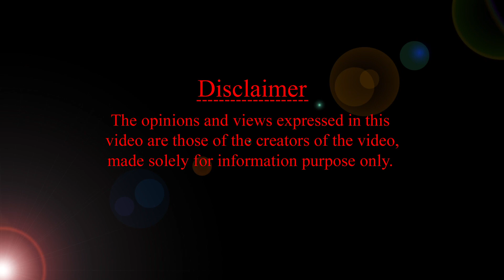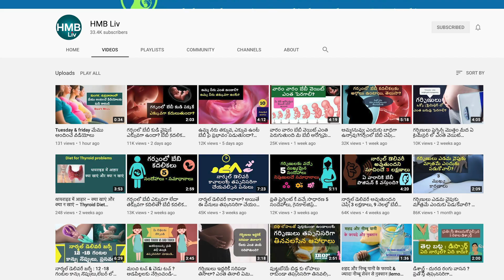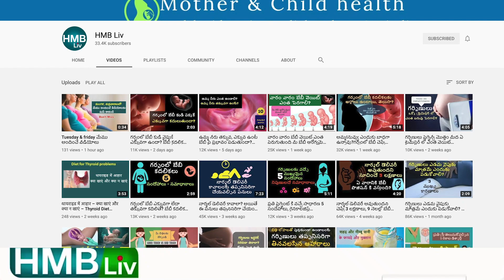ప్రెగ్నెన్సి - వజైనల్ డిస్చార్జ్ | HMB Liv Exclusive channel for Pregnancy & Child care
Dear Friends
Here is an exclusive Channel for Pregnancy and Child Care. Please watch our videos regularly to know A - Z about pregnancy and child care tips. Send your questions and enquiries to
HMBLiv ప్రోడక్ట్ రికమండేషన్